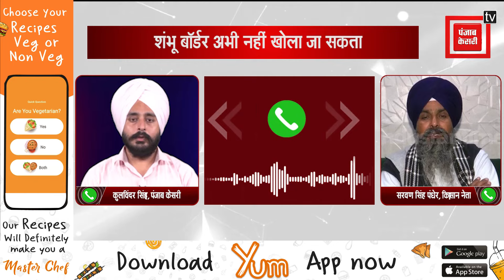बॉर्डर पर बैठे किसानों के लिए बड़ी खबर, सुप्रीम कोर्ट का आया बड़ा फैसला…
बॉर्डर पर बैठे किसानों के लिए बड़ी खबर, सुप्रीम कोर्ट का आया बड़ा फैसला, किसान नेता पंधेर ने सरकार को घेराsupremecourt